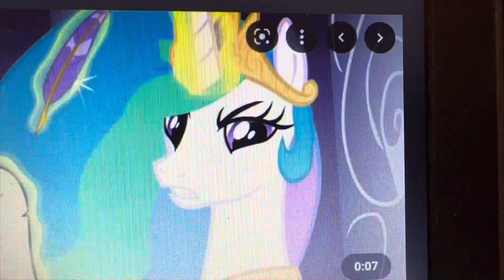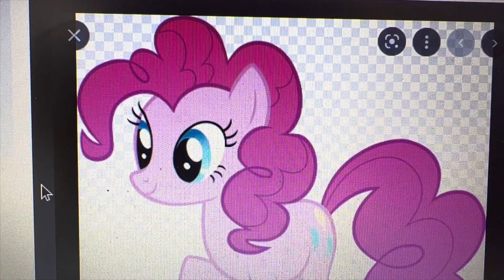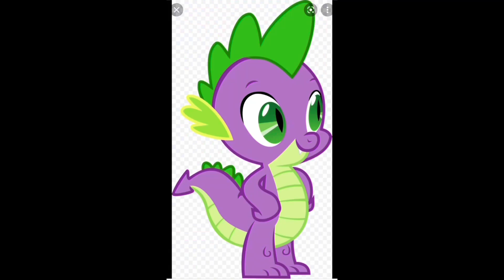THOMAS, TWILIGHT SPARKLE AND FRIENDS season 2 episode 4 Cranky bugs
Cranky the crane is working at the docks. Being high up Cranky thinks Thomas and Percy are just annoying little bugs, and thinks Twilight and Pinkie are a bunch of mules, but changes his mind when they give him a hand.